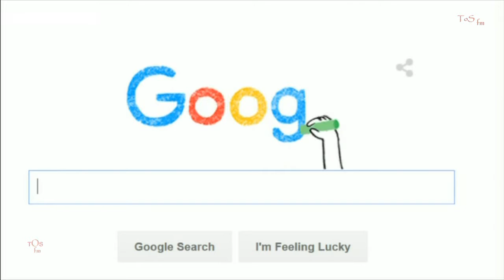BBC Daily Politics 27 Jan2016